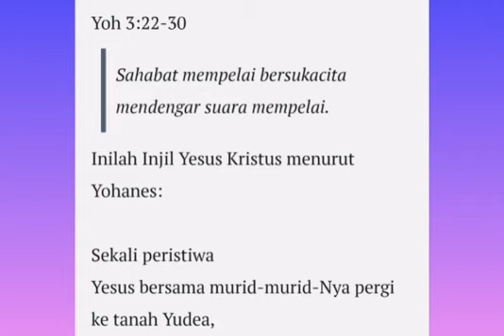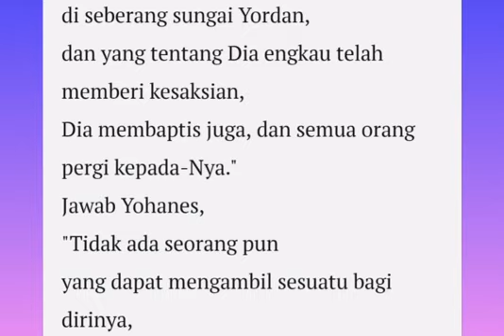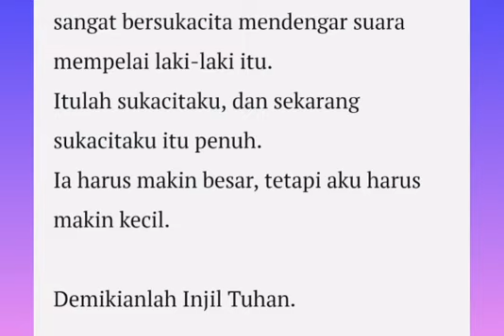MenDoAn - Sabtu, 9 Januari 2021 - Katedral Purwokerto